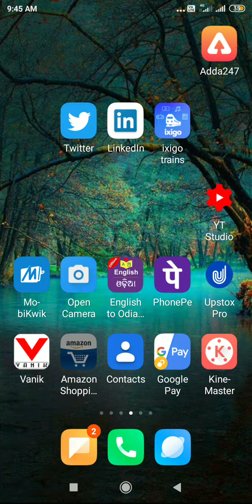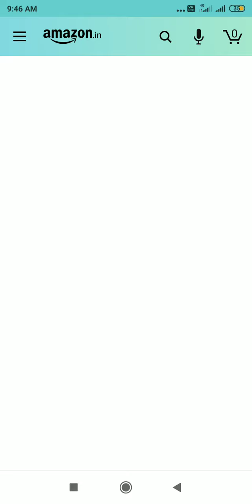Amazon Quiz answer win Samsung galaxy m20 smartphone today end 12pm